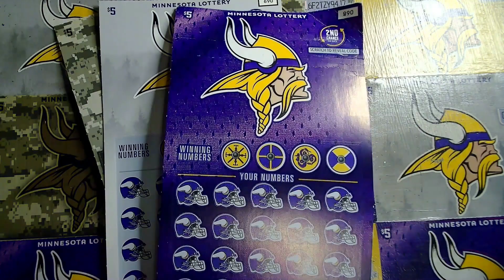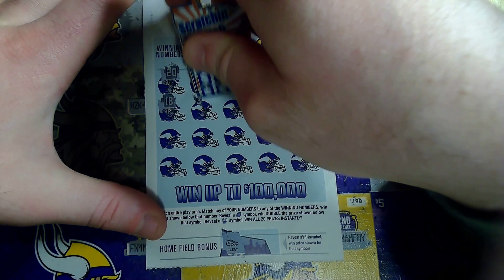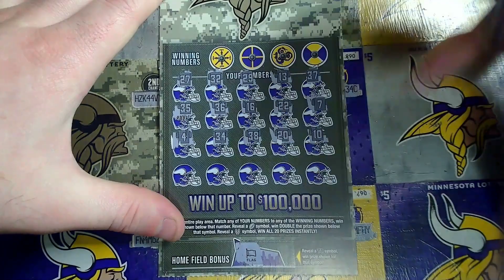WEEK 15 FOOTBALL BATTLE | MINNESOTA LOTTERY | MINNESOTA VIKINGS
Huge thank you to Howard Matlock for setting up and coordinating this multi-state battle.

We wish everyone a Merry Christmas, Happy Holidays & Happy New Year!  May your Holiday season be blessed with health and happiness.

Love, the Itches 🎄❤

🔴Join us LIVE every SUNDAY @ 7pm C / 8pm E while we scratch $300 in Minnesota Lottery tickets and a Mrs Itch Special Scratch Session.